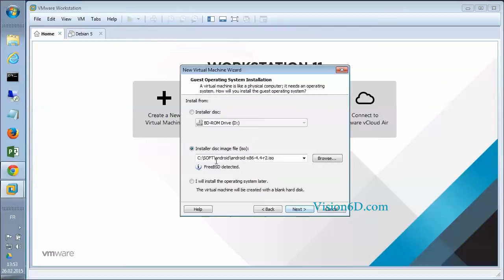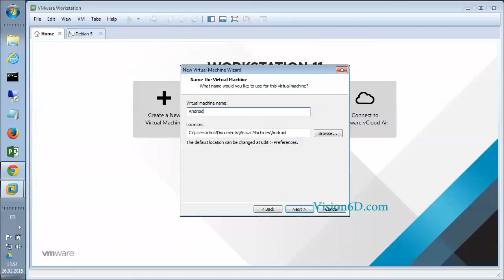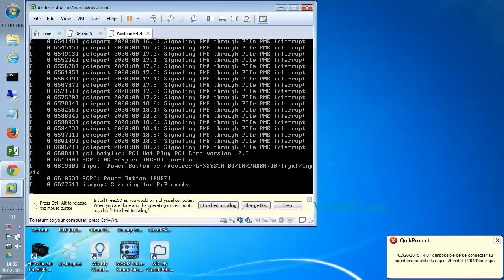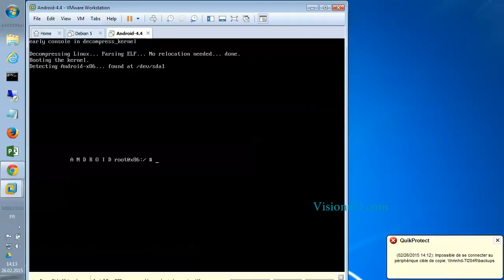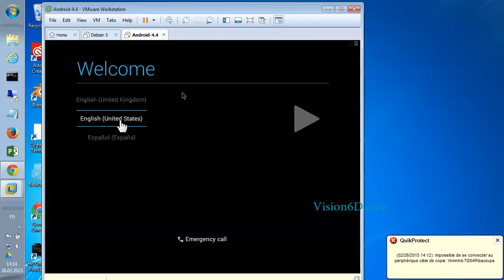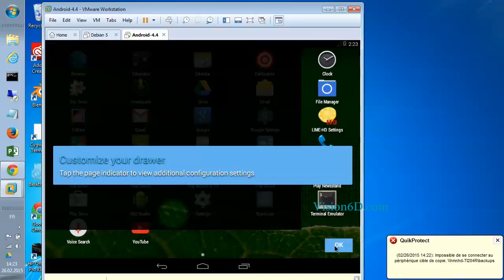VMware ● How To Install An Android VM In Workstation ● Easy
Installation procedure for Android in a virtual machine on a laptop, using VMware workstation.

a channel about IT Technology, Management and Communication